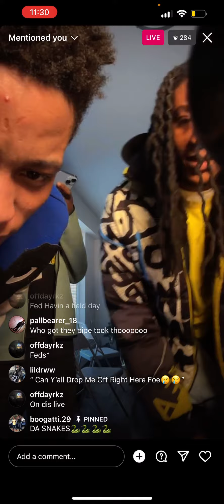800 TJ GOES LIVE AFTER TAKING SWITCH FROM HIS OPPS WITH OTV AND 800 MEMBERS